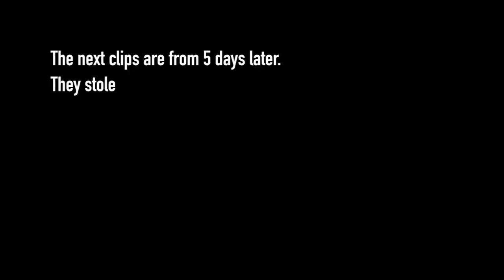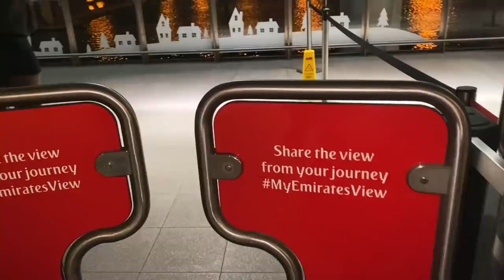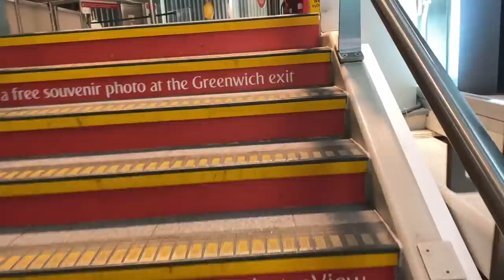VLOG: ATTEND WIZKID'S O2 LONDON CONCERT WITH ME + THEY STOLE MY PHONE 🤭 + MORE | DIMMA LIVING #60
Hey loves, I attend Wizkid's sold out concert and share what I have been up to in the past week.

Apple store - Brighton
Brighton Beach
Concert - Wizkid O2 concert
Frames - Specsavers

“The light shines in the darkness, and the darkness has never put it out.” John‬ ‭1:5‬ ‭

Vlog
Travel Vlog
Dimma Umeh
Dimma Living
London vlog
Lagos Vlog